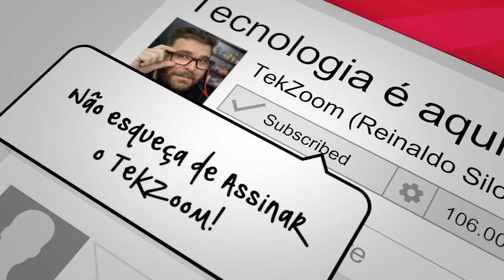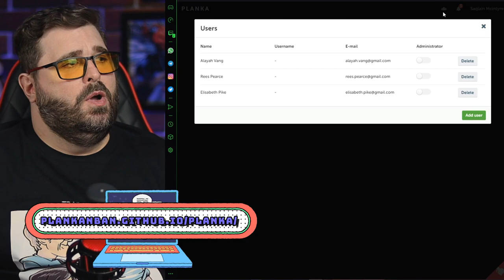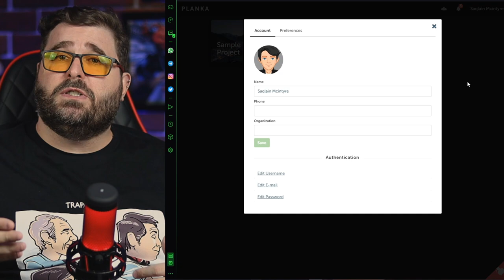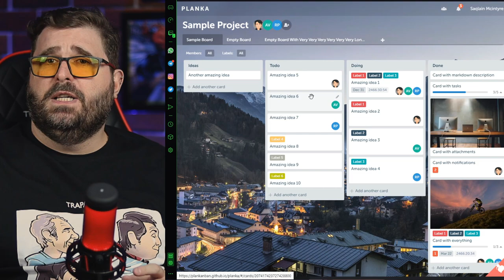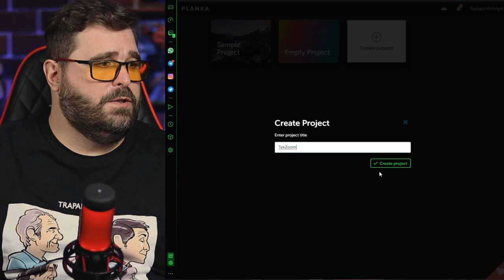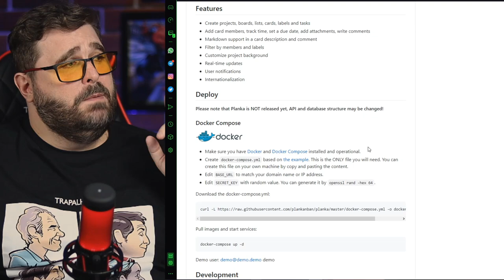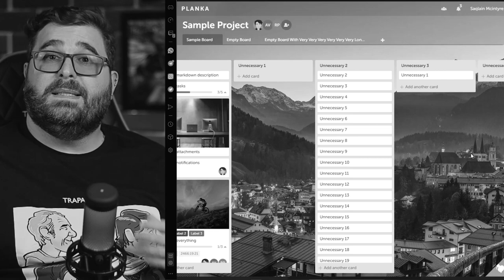Gerenciador de Projetos VALE A PENA? O TRELLO ainda é RELEVANTE?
Confira nesse vídeo um Gerenciador de Projetos de Código Aberto muito completo e que lembra muito o Trello, mas que tem alguns recursos bem interessantes para quem precisa de uma plataforma de código aberto para instalar em seu próprio servidor para manter a privacidade.

00:00 | Mantenha sua privacidade sobre controle
00:18 | Gerenciador de Projetos igual o Trello
01:35 | Conhecendo o Gerenciador de Projetos Planka
04:10 | Como criar e gerenciar seus Projetos
04:58 | Código fonte do Planka - Gerenciador de Projetos
06:02 | Dicas finais sobre o Trello e Planka
06:37 | Erros de Gravação